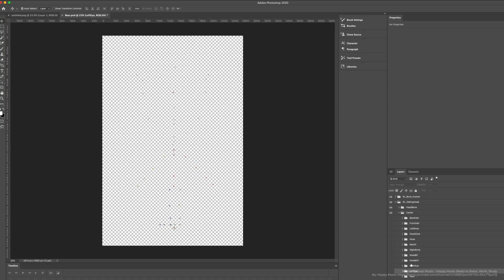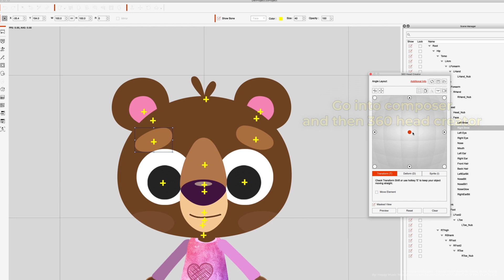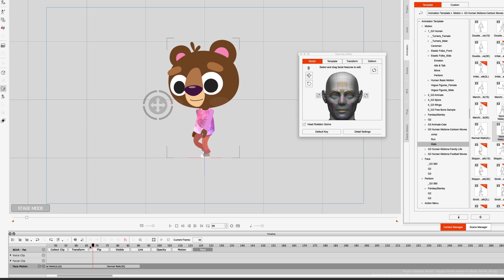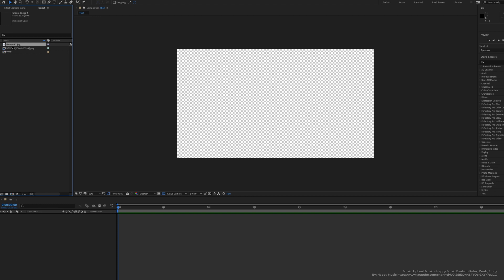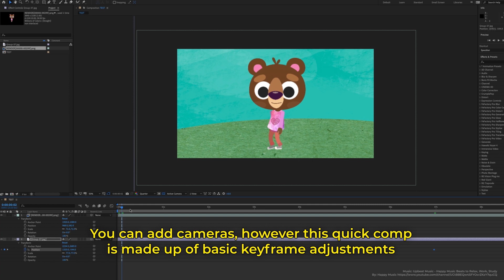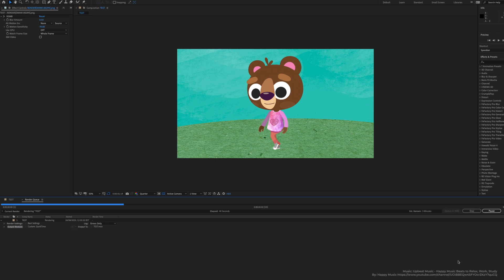Cartoon Animator 4 - 360 Head Turn quick overview tutorial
First of a series of tutorials for animating in Cartoon Animator 4 - more detailed tutorials coming soon.

Upbeat Music - Happy Music Beats to Relax, Work, Study